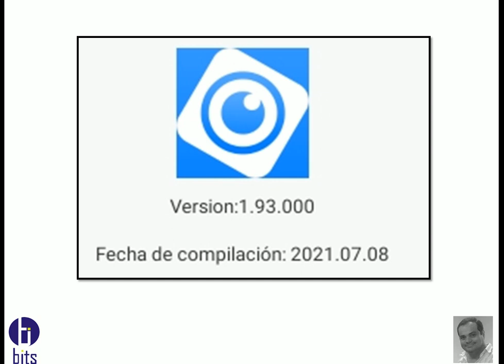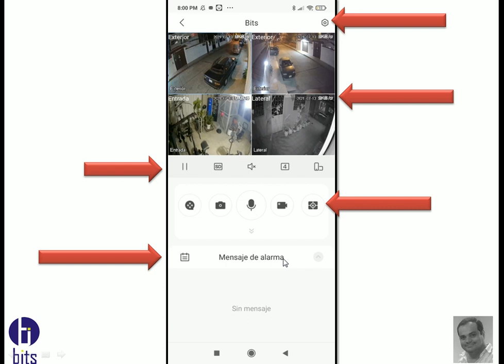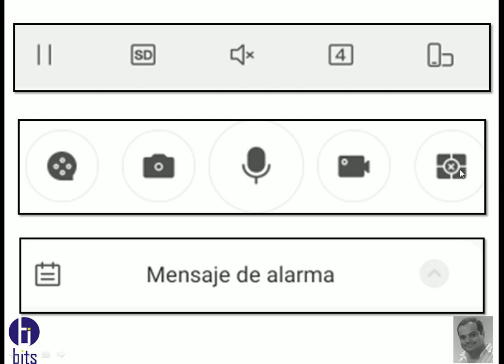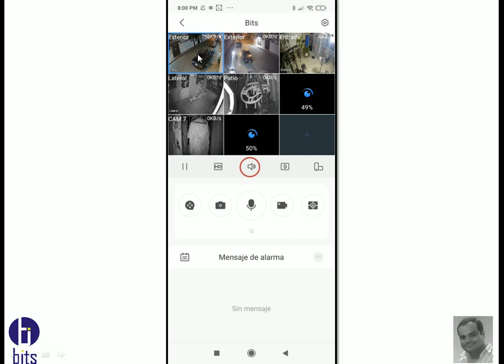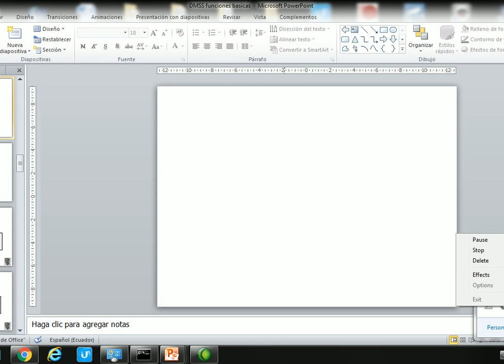DMSS Funciones Báscias